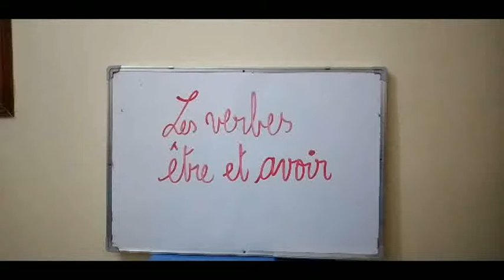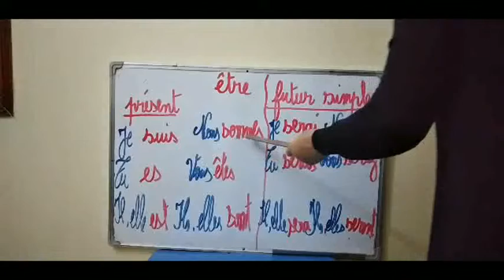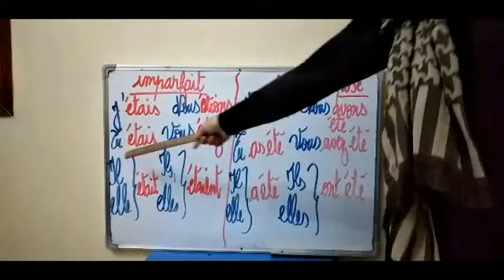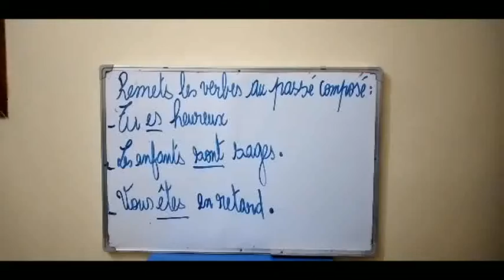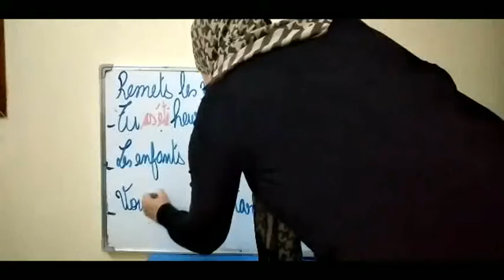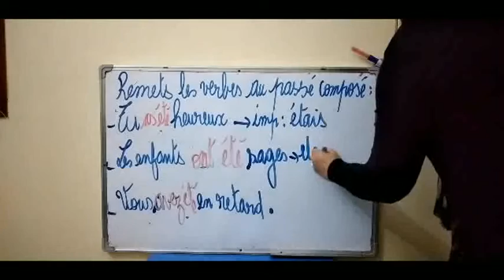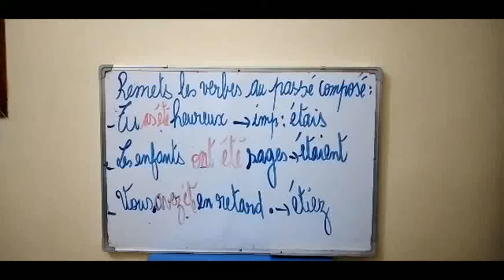دروس هامة في اللغة الفرنسية تحضيرا للموسم الدراسي2020,2021/RÉVISION//LES VERBES ÊTRE ET AVOIR